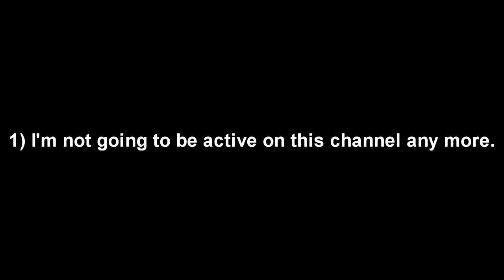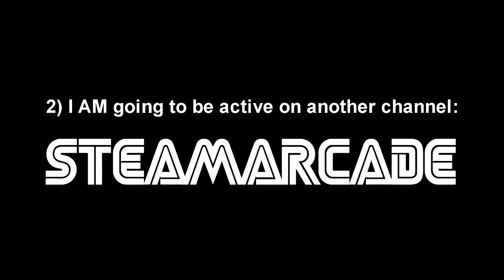I'm moving.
I'm leaving this channel. COOOOMMMEEEE WITH MEEEEEEE!